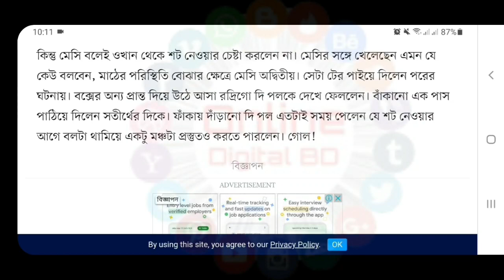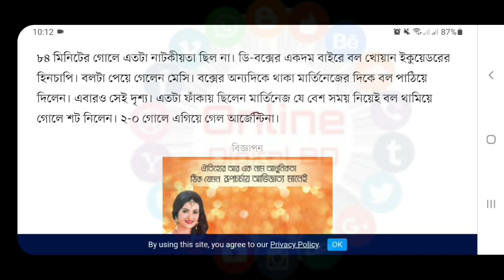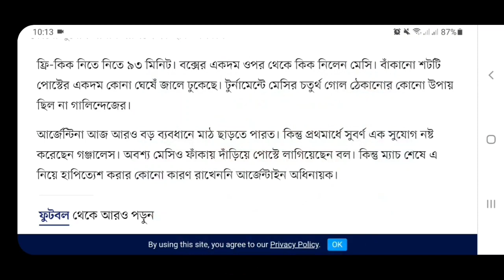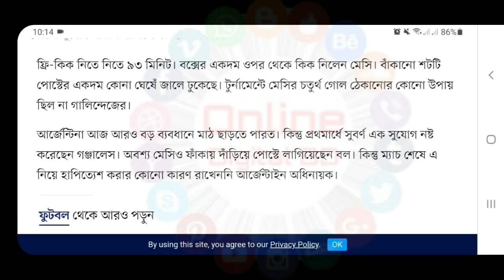🔥 ব্রেকিং নিউজ! আজও মাঠ কাপালেন মেসি | মেসি, মেসি, মেসি আর্জেন্টিনার সেমিতে ওঠার গল্প | Copa America